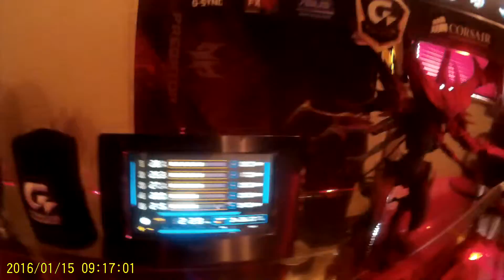Dawn Of War Starquest AMD GTX CORSAIR GIGABYTE ACER CREATIVE ASUS TEUFEL NZXT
PROCESOR . AMD FX 9590 8x 4,7ghz
GRAFIKKARTE :GIGABYTE GeForce GTX 1080 Xtreme Gaming WATERFORCE 8GB GDDR5 PCI Express 3.0 x16 256bit
MONITOR : ACER Predator X34A, Monitor mit 86 cm / 34 Zoll UWQHD Display, 4 ms Reaktionszeit, Anschlüsse: 1x HDMI, 1x DisplayPort, 1x USB 3.0 Hub
MOTHERBORD . Asus 970 PRO Gaming/Aura Mainboard Sockel AM3+
RAM : Corsair CMD16GX3M2A2400C11 Arbeitsspeicher 32GB (CL11, 2400MHz) DDR3-RAM
Corsair Dominator AirFlow Pro - dynamisches Temperatur und Aktivitätsdisplay
PROCESORKÜHLER : Corsair Hydro Series H110i gt
FESTPLATTE : SanDisk SDSSDHII 120gb SATA III / SanDisk SSD PLUS 240GB Sata III
SOUND KARTE : Creative Sound Blaster Z Interne Soundkarte (PCI-Express, leistungsstarker Kopfhörerverstärker, Mikrofon mit Beamforming)
MAUS : Mad Catz R.A.T. 9 Wireless Gaming Maus
TASTATUR : Corsair Gaming STRAFE RGB Cherry MX Silent
GAMEPAD : 2x xbox 360 controller
BOXEN : Teufel Concept E 450 Digital 4x100watt 1x160watt 1x500watt
Externe Gehäuselüfter steuerung : NZXT SENLXE-001